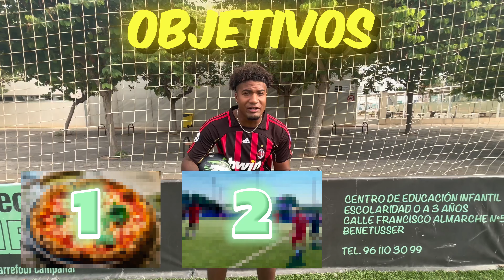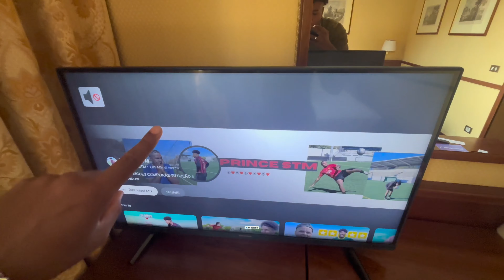24 HORAS SIENDO FUTBOLISTA DEL MILÁN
Sigueme y te dedico un GOL  :)